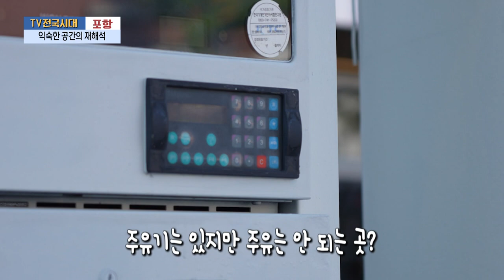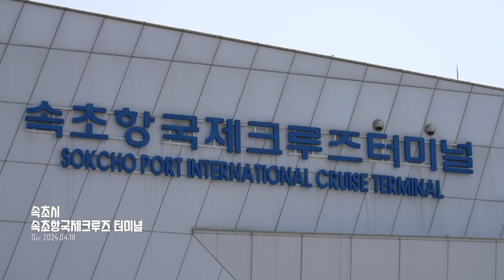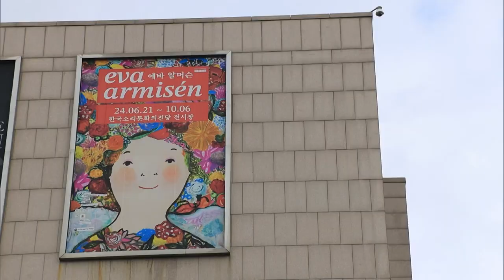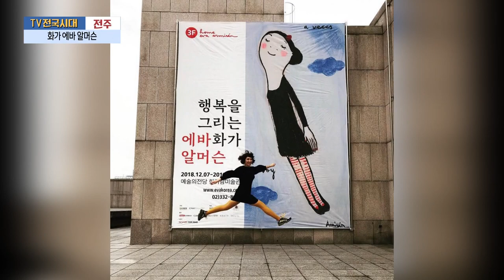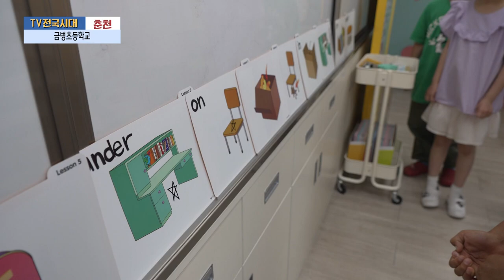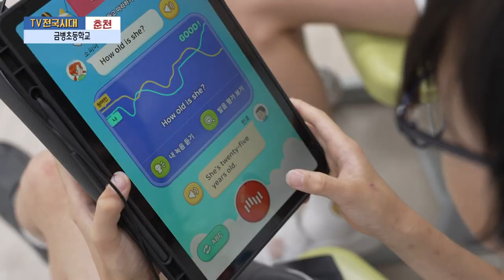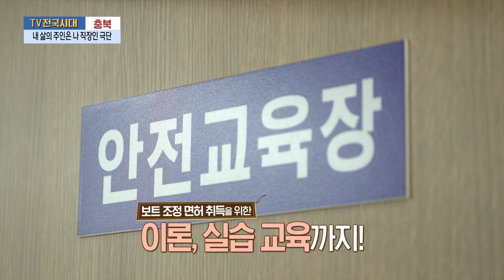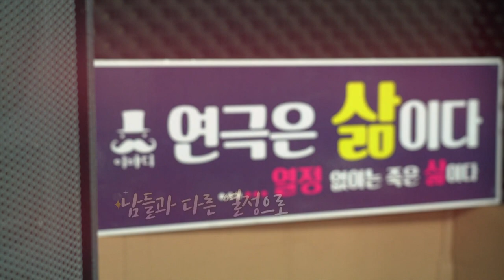[TV전국시대] 7월10일(수) 전체방송 다시보기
7월10일(수)

포항-익숙한 공간의 재해석
강원영동-속초항 크루즈 입출항 발전 방향은
전주-화가 에바 알머슨
춘천-금병초등학교
충북-내 삶의 주인은 나 직장인극단